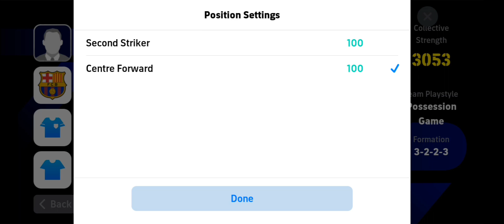eFootball gamplay in superstar..... 😵😵